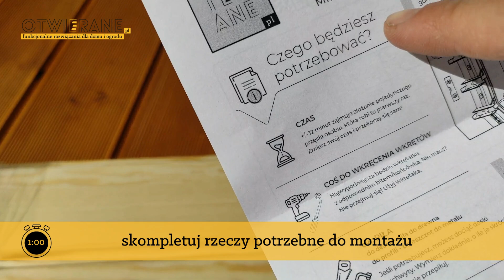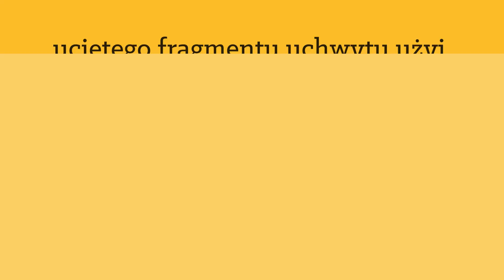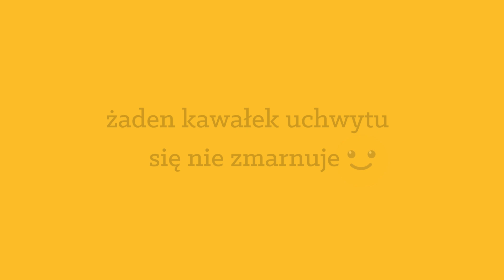Montaż uchwytów żaluzji tarasowych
Z tego filmu dowiesz się, jak wykonać montaż żaluzji regulowanych na taras lub żaluzji do ogrodu. Przyjrzyj się, jak przygotować i zamontować mechanizm do żaluzji drewnianych zewnętrznych krok po kroku. Pokażemy również, jak przyciąć ruchome uchwyty i wykorzystać każdy ich kawałek. Zobaczysz także, jak osadzić lamelki w zamontowanych uchwytach. To bardzo proste!

Uchwyty do zabudowy ruchomymi deseczkami pozwalają łatwo przygotować żaluzje do zabudowy tarasu. Ściany z żaluzji to skuteczna osłona tarasu przed słońcem☀️, wiatrem💨 i deszczem⛈️.

✔️Montaż żaluzji regulowanych na taras - krok po kroku

0:32 narzędzia, których potrzebujesz

0:48 lewe i prawe uchwyty do żaluzji tarasowych na lewą i prawą stronę ramy zabudowy

0:58 montaż pierwszego uchwytu do żaluzji drewnianych: elementy do skrócenia

1:08 montaż pierwszego uchwytu do żaluzji drewnianych: skracanie grubszego elementu

1:19 montaż pierwszego uchwytu do żaluzji drewnianych: złożenie uchwytu i skracanie węższego elementu

1:28 montaż pierwszego uchwytu do żaluzji drewnianych: przygotowanie 5 cm podpórki (dystansu) do montażu uchwytu

1:33 montaż pierwszego uchwytu do żaluzji drewnianych:umieszczenie podpórki pod uchwytem

✔️Mocowanie uchwytów do żaluzji ogrodowych

1:40 montaż pierwszego uchwytu do żaluzji drewnianych: przykręcanie

1:56 łączenie uchwytów do żaluzji za pomocą spinek

2:06 przygotowanie do montażu ostatniego, górnego uchwytu w ramie altany ogrodowej

2:10 wybór miejsca do przycięcia prowadnicy pomiędzy ruchomymi uchwytami do żaluzji tarasowych

✔️Jak przyciąć profile żaluzji tarasowych?

2:20 przycięcie grubszego elementu uchwytu

2:26 złożenie uchwytu i przycięcie węższego elementu

2:34 przykręcenie górnej części uchwytów

2.42 sprawdzenie ruchomości uchwytu

2:46 wykorzystanie odciętej części uchwytu w następnej sekcji

3:10 przykręcenie odciętej części uchwytu jako pierwszego na dole ramy w następnej sekcji

3:16 połączenie z kolejnym elementem

3:20 montaż lamelki drewnianej w gotowych ruchomych uchwytach do żaluzji tarasowych

3:44 efekt końcowy: gotowa altana ogrodowa z ruchomymi żaluzjami czyli shuttersami